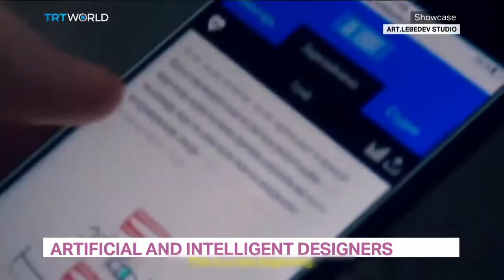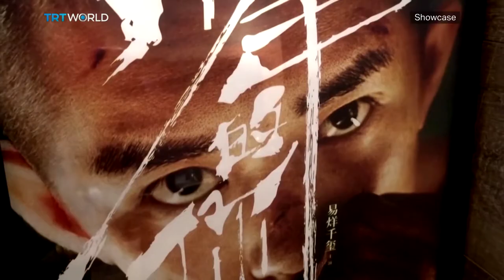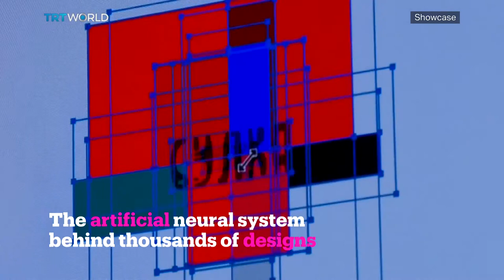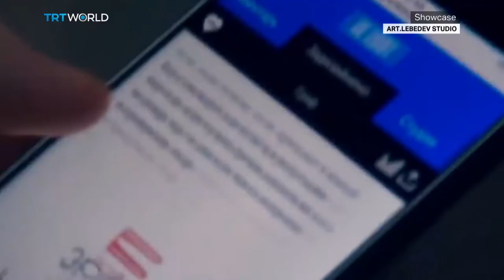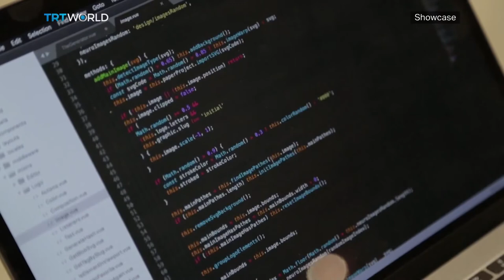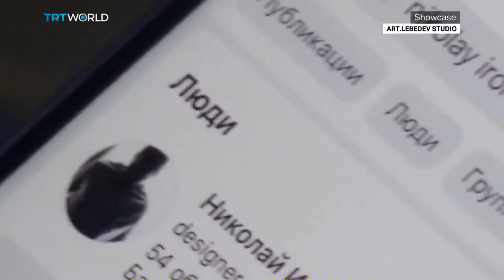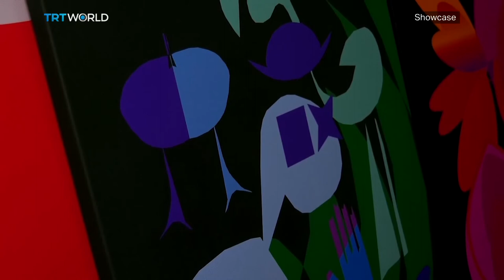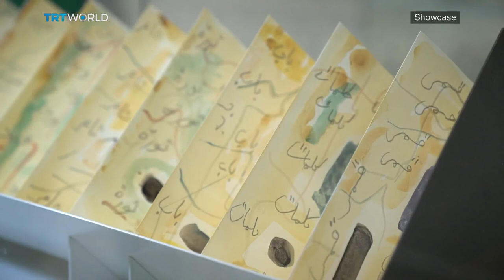The Courier | Better Days | Kusama: Cosmic Nature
The Courier 00:37
Hope Madden, Film Critic 02:44
Better Days 10:44
The Constellations 12:16
Nikolay Ironov 14:23
Kusama: Cosmic Nature 18:07
Etel Adnan: Impossible Homecoming 20:47